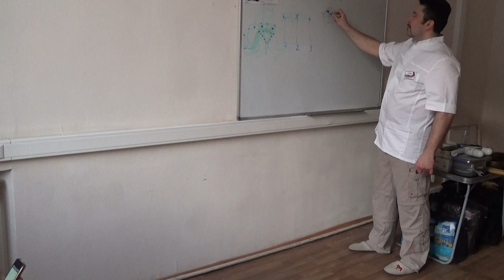Обучение мануальным техникам. Олег Гудвин. Часть - 10